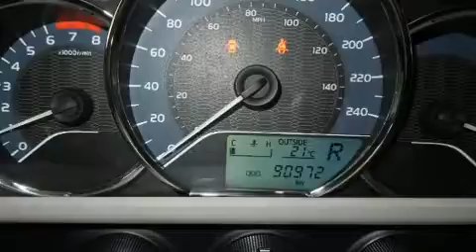2014 Toyota Corolla LE in Terrebonne, QC J6W 6A6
Léveillé Toyota
1369 Montée Masson

Attendez-vous toujours à plus avec la Toyota Corolla 2014. Cette berline 5 passagers n'a pas encore atteint le cap des 100 000 km. Grâce à la souplesse de son moteur 4 cylindres de 1,8 litres, les passages de vitesses se font tout en douceur, vous bénéficierez aussi d'une expérience de conduite confortable et prévisible. Parmi les principales caractéristiques on retrouve des sièges baquets avants, l'ouverture automatique de la glace du conducteur, des essuie-glaces intermittents, un ordinateur de bord, un afficheur de la température extérieure, une banquette arrière à dossiers rabattables séparés, phares à contrôle automatique, et beaucoup plus. La chaîne haute fidélité alimente 6 haut-parleurs, qui procurent à tous les passagers une expérience audio de premier niveau. Toyota accorde la priorité à la sécurité et la protection en incluant: coussins gonflables à l'avant, rideaux gonflables pour protéger la tête, système antipatinage, système d'assistance au freinage, un avertisseur d'urgence, et freins antiblocage. Le dispositif de stabilité électronique fait appel à des technologies de pointe qui rehaussent l'adhérence à la route. Il n'y a qu'une chose qui nous satisfait: surpasser les attentes de chacun de nos clients. N'hésitez pas à nous appeler.